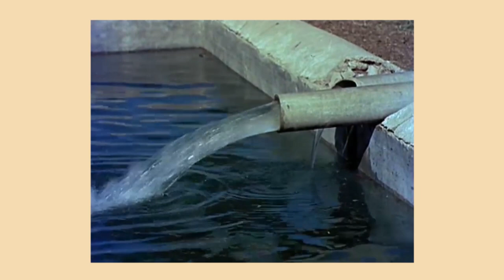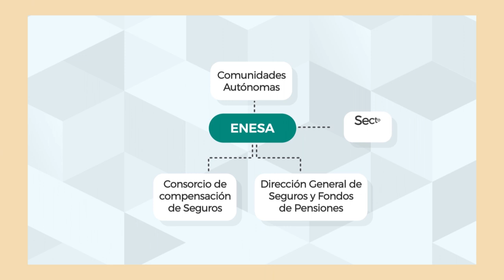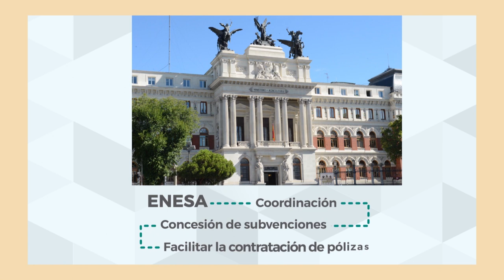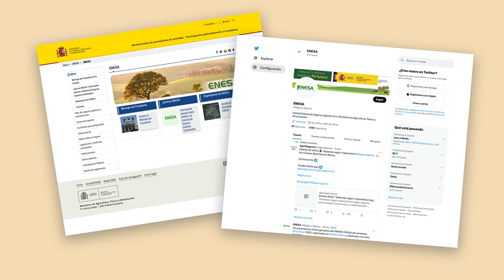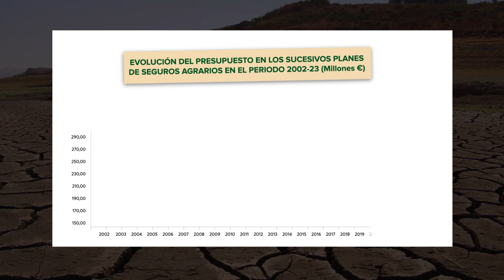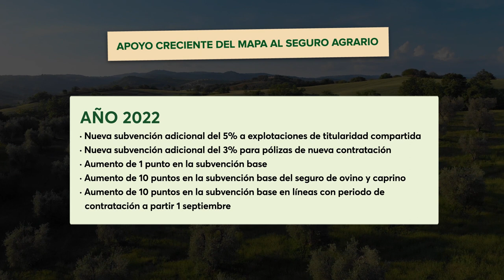Exposición Seguros Agrarios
21 - 24 Marzo 2023